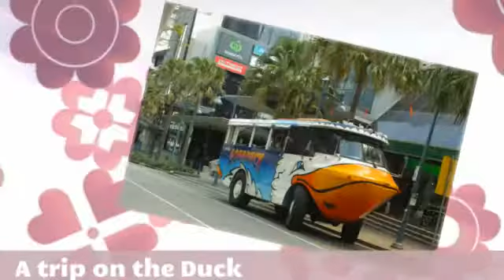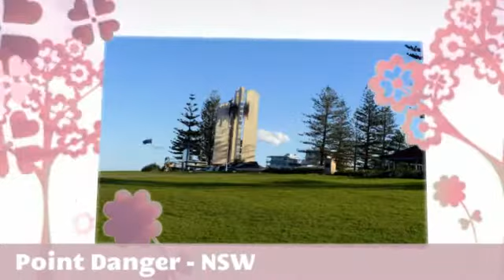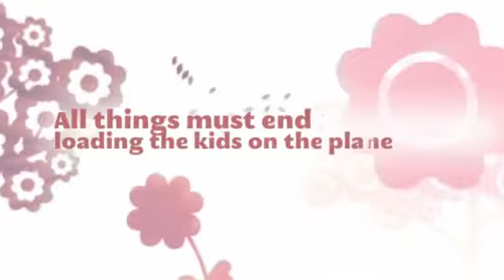2013 Gold Coast holiday